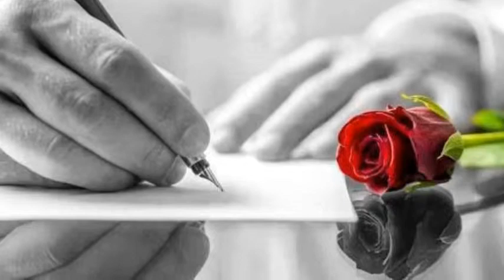♫♥ Odrobina radosci♥♫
Radosc mamy w kwiatach , kolorach , muzyce , slowach. ;))